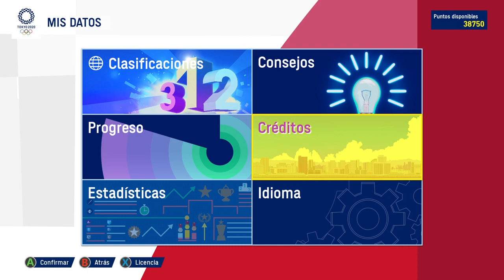31 de mayo de 2024